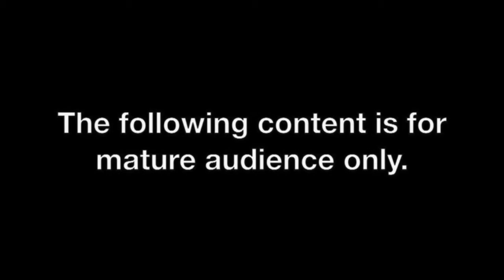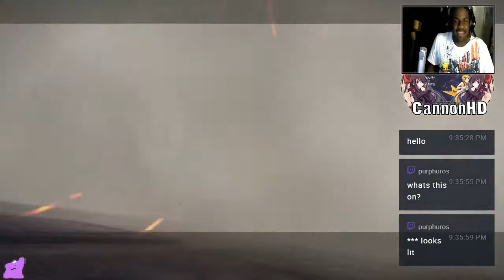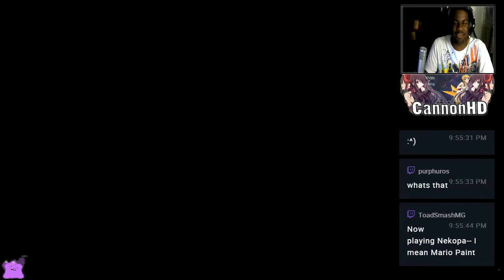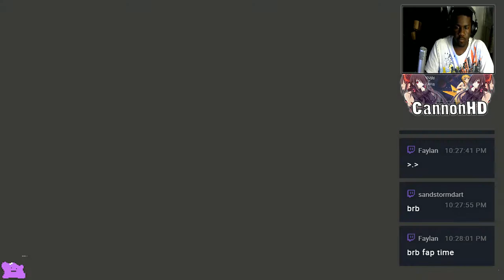OVERWHELMED - NieR Automata - Introducing Ms.Thiccc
It helps me want to keep making more of this crap. (SeemsGood)
"Ever bought a game because your dick told you to?"

So somehow, someway I traveled into the future and met the android of thickness. And damn is she a bad ass or what! But what the heck did I get myself into! Even though what I'm witnessing is crazy amazing! Everything is crazy insane!!!

-Be apart of my daily struggles by joining the Team Wild N.N.N. Discord

-Join me at my next live stream by following my twitch @